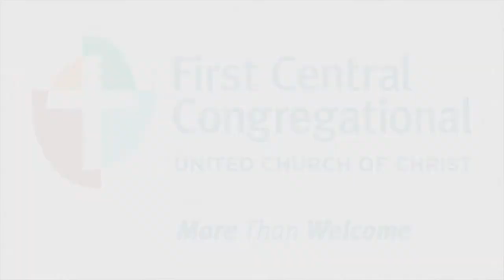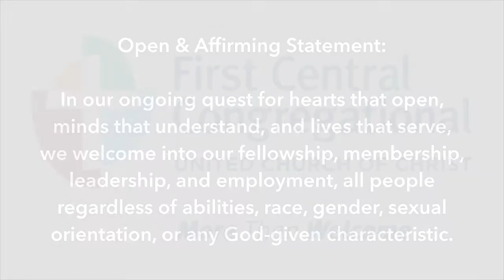Sermon November 18th, 2018, Thanksgiving Sunday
A sermon of worship presented Sunday, November 18th at First Central Congregational United Church of Christ in midtown Omaha, Nebraska.